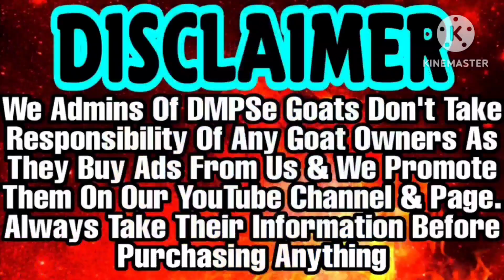Sabse Saste Me Kota Female Available | Bas 8,500rs